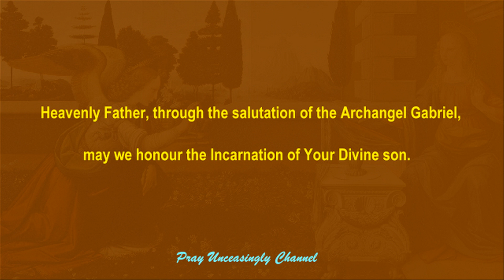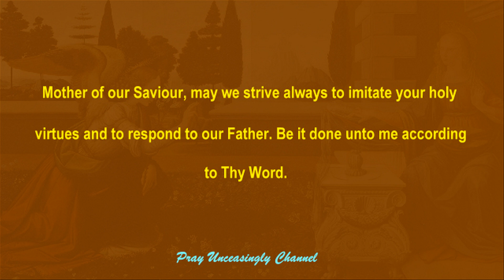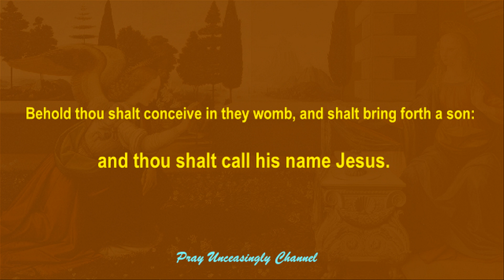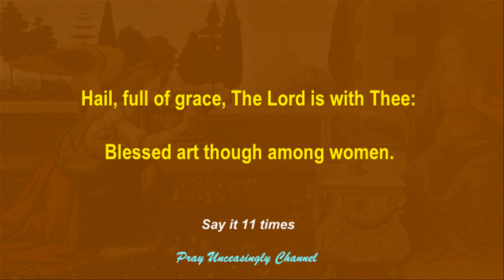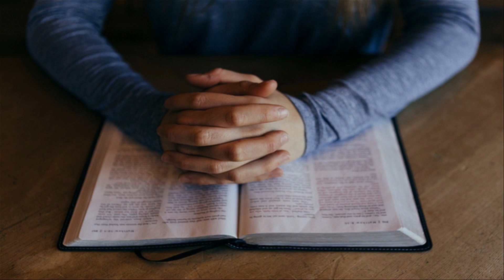CHAPLET OF SAINT GABRIEL THE ARCHANGEL